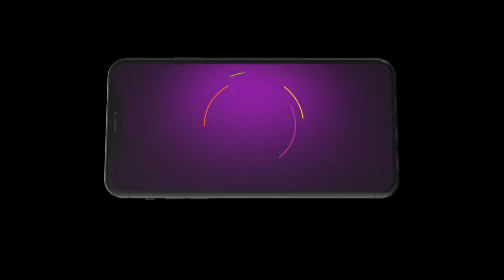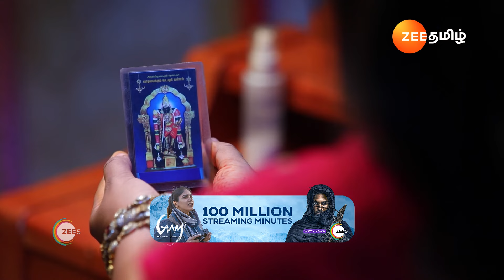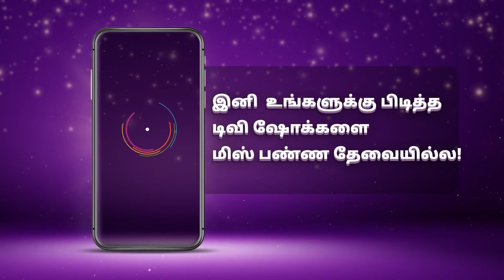Best Of Zee Tamil - Tamil TV Show - Catch Up Highlights Of The Day - May-13-2024 - Zee Tamil